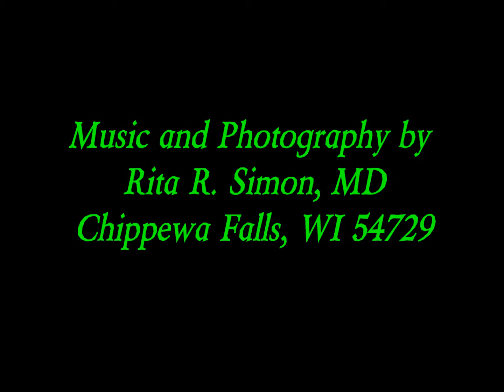Simon 2 by Rita Simon